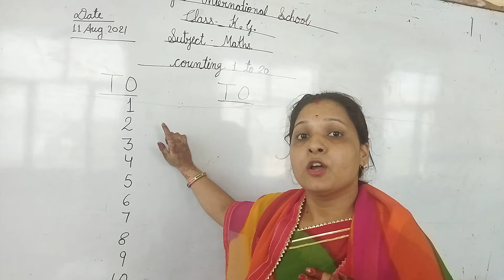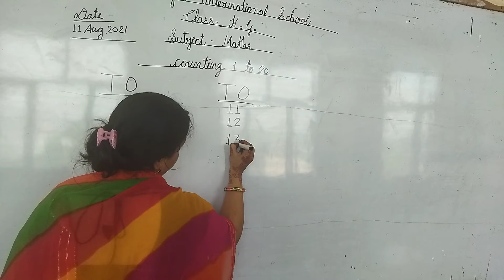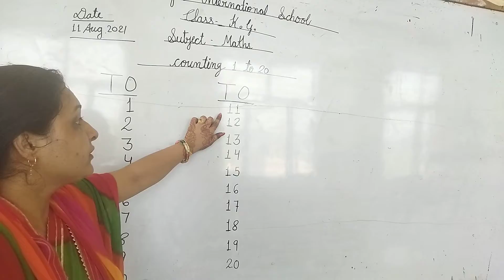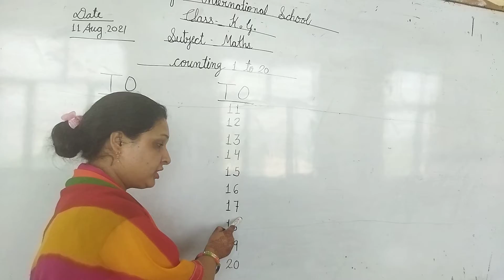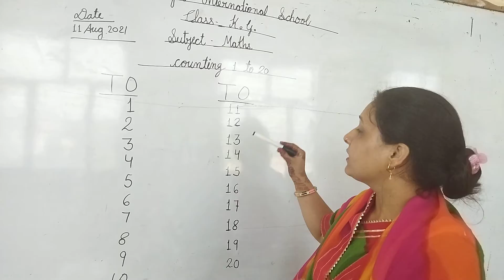Class KG Maths